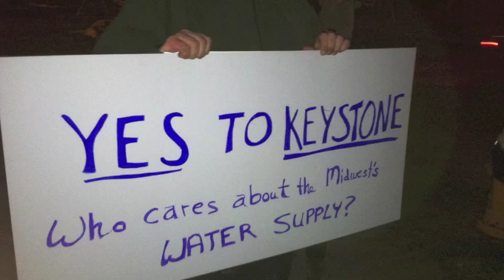OMTV Romney Caucus Mine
Video and still clips from the Portland Yacht Club in Portland, Maine with Gov. Romney prior to the Maine Republican Caucus.